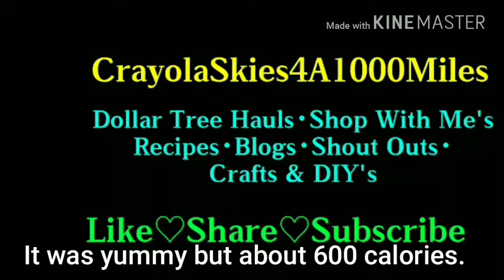A Day In The Life Of Mosby And Zombie Frappuccinos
Mosby had a busy day at the car wash and picking up treats. He gets into all sorts of adventures while his Daddy is at work. Will doesn't believe all the things Mosby gets into.  Today he washed my car and tried the new Zombie Frappuccinos at Starbucks. It was delicious but very high calorie.